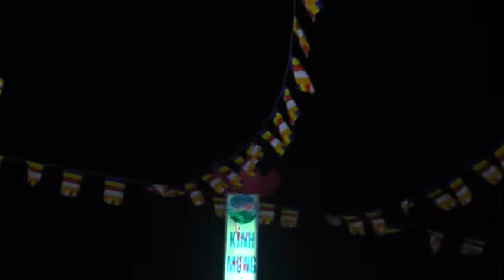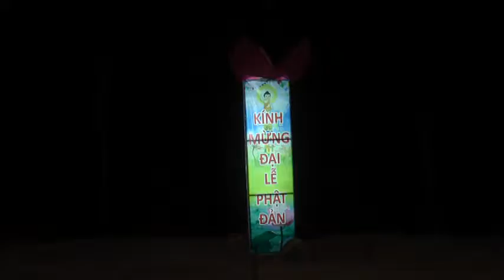Phat Dan 2016 - Chua Quang Phuoc - Thuan Nam Thuan Hanh DakSong - DVD2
Kính Mừng Đại Lễ Phật Đản PL.2560 - DL.2016.
Chùa Quảng Phước.
Thuận Nam - Thuận Hạnh - Đắk Song - Đắk Nông.